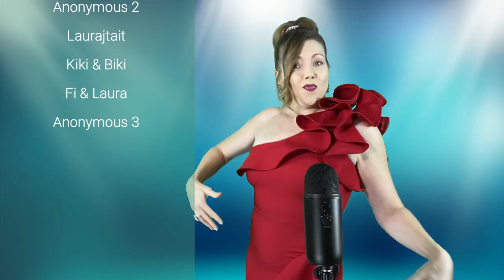Training Wink my 12 Week Old Chihuahua Puppy to sit for a Photoshoot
Today I did a photoshoot with my Chihuahua puppy, Wink. He's Wink the Wonder Pup! Working with puppies takes a lot of work. Remember, a puppy is equivalent to a toddler, and it's hard to keep them focused. They haven't learned the basics, such as sit and stay. Puppies just want to play all the time and are easily distracted.
Wink is a special little puppy. His siblings, Sakura, Sasuke, and Sonic have all gone to their forever homes. Wink, however, is still waiting. But in the meantime, I love to do photo shoots with him and show him off to the world.
Check us out on social media!
If you want to send me stuff . . .
Snail Mail:
12672 Limonite Ave.